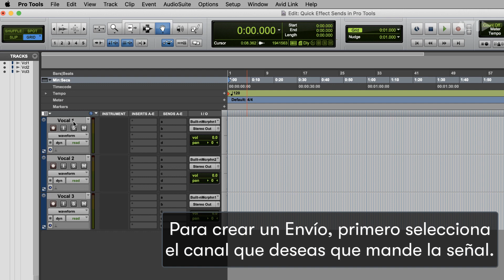Pro Tools Tips – Envíos rápidos a efectos.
Los invitamos a ver nuestra nueva serie de videos de Pro Tools Tips, donde podrán aprender todo sobre la DAW más usada de la industria directo desde Avid.

En este video: como crear envíos a un nuevo auxiliar para añadir efectos como Reverb y Delay.